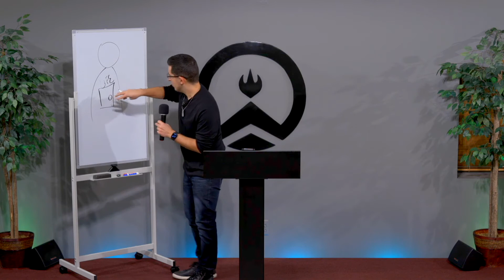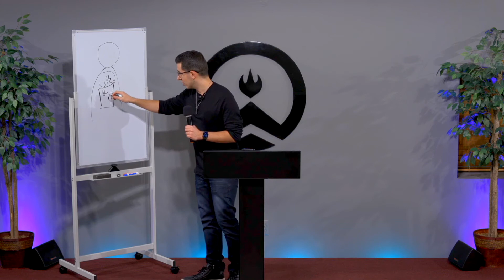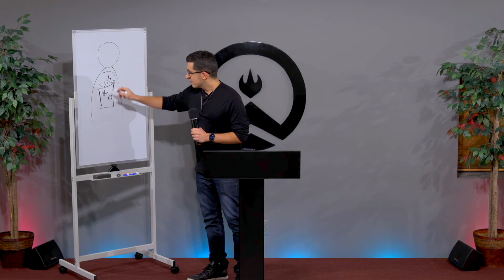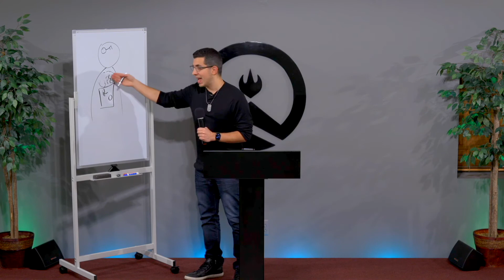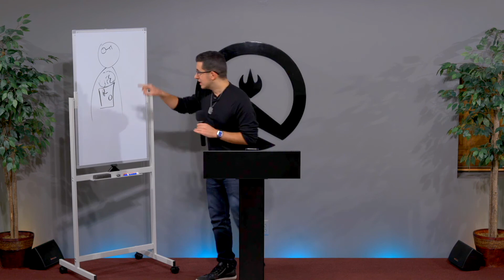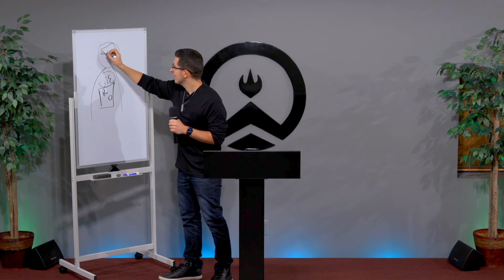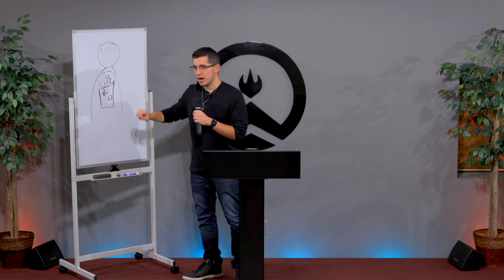1/6/21 - Restoring The Key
This message was taught by Pastor Mike Perdomo at Reform Church, 2631 Route 52 Liberty, NY.